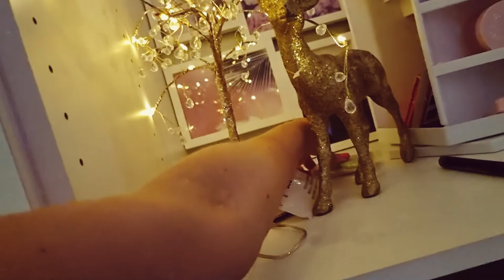LEONAS BIRTHDAY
My vlogs portrait a swedish single mom with Aspergers and ADHD, and her daughter just living their life the best way they can💛

In this vlog I am making my bedroom a room I can actually live in. And you also get to hear Leona talk. I love my little bean! So I am still moving in.

I hope you enjoy this video:) Let me know your favorite part💙

Cameras I use for my videos are:
samsung s10e